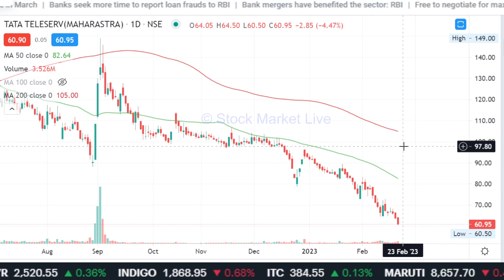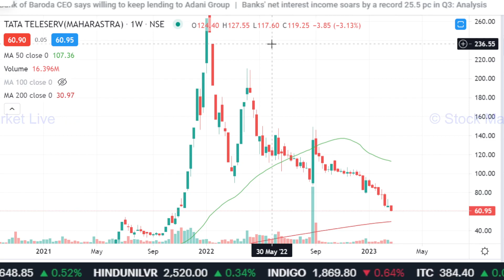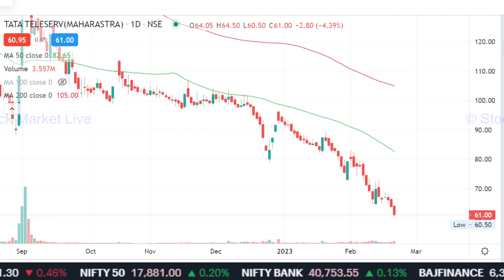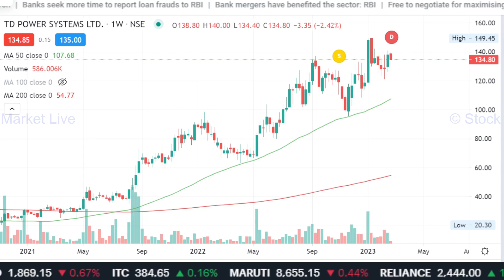TTML share kyon gir raha hai,ttml share latest news,ttml share news,ttml share analysis,target 2025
1. आप भी बने इंटेलिजेंट इन्वेस्टर
2. राकेश झुनझुनवाला book
3.  Stock Market Mein Safal Hone ke 41 Tips (hindi)
4. शेयर बाजार में कैसे धनवान बने
5.  Stock Market Guide (Hindi)
6.  Beginner's Guide to the Stock Market
7. The Intelligent Investor (English)